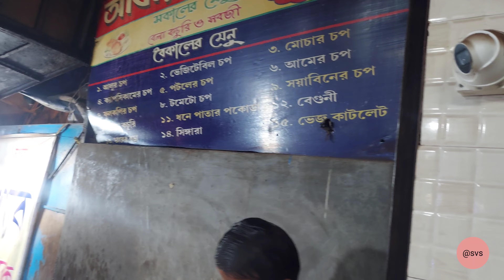Dhanteras market# Bolpur#santineketan#Dhanteras spl my gold collection#